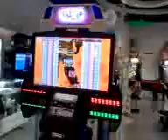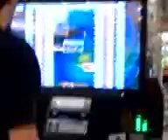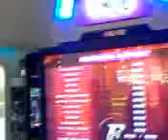PIU QN058 PPR don't bother me